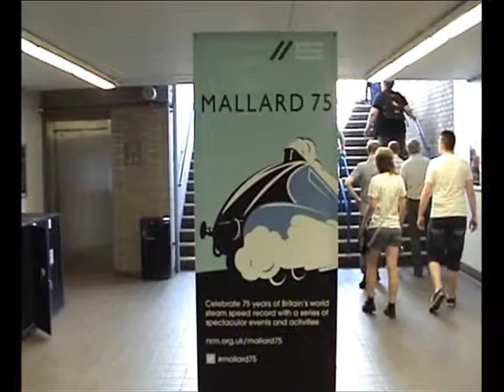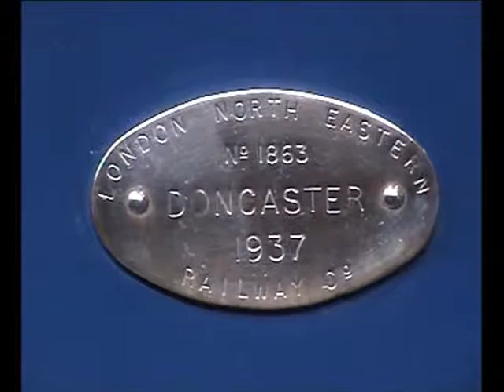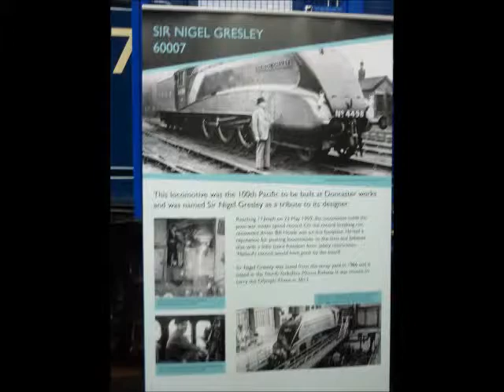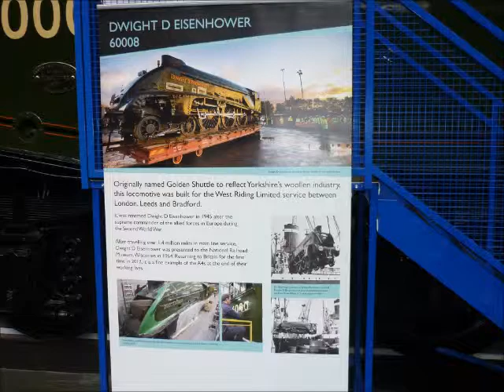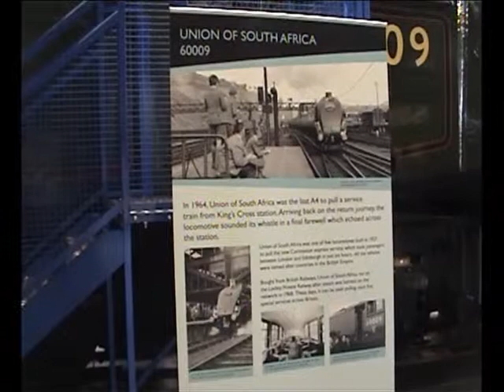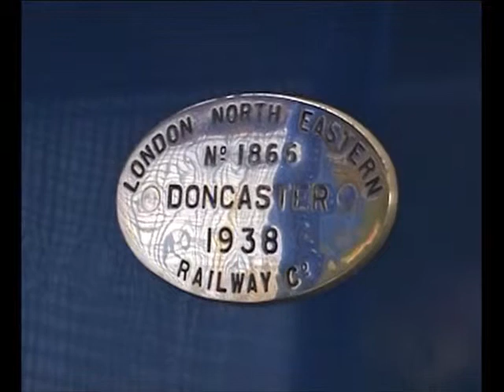Mallard 75: The Great Gathering at the National Railway Museum 13 June 2013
For two weeks, between 3&17 July 2013, as part of the nationwide Mallard 75 celebrations, the National Railway Museum at York gathered all six surviving LNER Gresley A4 Pacifics around the turntable in the Great Hall.
The event was a great success, with record visitors (nearly 15,000) coming through the doors in one day.

I visited the event on the morning of the second saturday, 13 July 2013, when the crowds were still out in force to make their records of this historic railway event.

In this video, we look at all six locomotives around the turntable starting with the three BR-liveried examples. First in the line-up was No.60007 "Sir Nigel Gresley", built in 1937 as LNER No.4498, and named in honour of the chief mechanical engineer who designed the entire class as it was the 100th Gresley pacific to be constructed. It is also the 21st A4 to be built.

Next is No.60008 "Dwight D. Eisenhower", one of the two locomotives to have been repatriated from North America at the end of 2012, for restoration in time for this event, being turned out in a more authentic shade of BR Brunswick Green than that carried before. The loco emerged from Doncaster works in September 1937 as No.4496 "Golden Shuttle" as one of three engines named after the Yorkshire wool trade for the "West Riding Limited" express from King's Cross to Leeds and Bradford.
In 1944, during the Second World War, it was renamed after the then current US president "Dwight D. Eisenhower", and lasted in service until 1963. The following year it was donated to the National Railroad Museum in Wisconsin and shipped across the Atlantic.

No.60009 "Union of South Africa" (LNER No.4488), currently a popular perofrmer on the main line, is next to be seen. This was the first of five locomotives named after British Commonwealth countries for the "Coronation" express between London and Edinburgh, the full length of the East Coast Main Line.
It carries a springbok on one side of the boiler (not seen in this video), fitted in 1954, by a South African newspaper proprietor. Although oit was always based at sheds North of the Border, in October 1964 No.9 became the last steam engine out of King's Cross on a revenue earning passenger service.
After being preserved by enthusiast John Cameron, it returned to the main line in 1973 and has been popular ever since.

In Garter Blue livery, on the centre road, is the third A4 currently in steam, No.4464 "Bittern". This engine emerged from Doncaster in 1938, in this guise as one of the many A4s named after birds. On 3 September 1966 (as No.60019) it became the final A4 pacific in BR service when it was withdrawn. It ran briefly in the early 1970s in LNER Garter Blue as No.19, but later had a habit of being repainted to represent different locomotives, firstly the forerunner No.2509 "Silver Link" and more recently No.4492 "Dominion of New Zealand". In recent years it has also run non-stop from London to York with two tenders, and on 29 June this year became the first steam locomotive to break the normally imposed 75mph speed limit for steam on the ECML, topping 92.5mph, a preservation record.

No.4489 "Dominion of Canada" (built 1937) is the second of the two locomotives to be repatriated to take part for this event, and like No.60009 was named after a Commonwealth country for the "Coronation" express. This locomotive was donated to the Canadian Railway Museum (now ExpoRail) Canada after withdrawal in May 1965.
It remained in store for over 40 years, ending up in shabby condition, still with its BR brunswick green livery and number, 60010.
After its return to the UK last year, the locomotive has had significant cosmetic restoration work done to return it to original 1930s condition, including a re-paint into Garter Blue with stainless steel letters and numbering, and the re-fitting of a single chimney, and a Canadian Pacific bell and whistle.

The starts of the show were no doubt the record-holder itself, No.4468 "Mallard" which through most of the day recieved the most attention. It is this locomotive that broke the world speed record for steam, reaching 126mph on Stoke Bank between Grantham and Peterborough, 75 years ago, on 3 July 1938. The record still stands today. It was chosen as it was had only been in service 5 months, and had been built from new with modifications such as a larger double chimney (compared to the single chimney now fitted to No.4489) and a Kylchap exhaust. It was withdrawn in 1963, and has only run under its own steam for 2 years in preservation between 1986 and 1988. It is also the newest A4 to be preserved, being the 28th built.